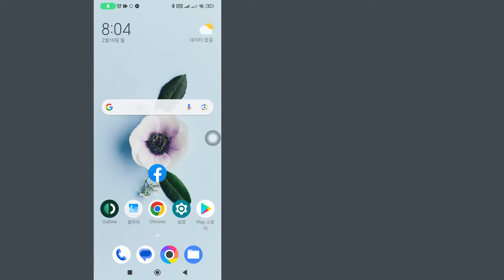페이스북에서 스토리 아카이브를 활성화하는 방법 - 페이스북 스토리 아카이브 활성화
Facebook에서 스토리 아카이브를 활성화하는 방법 | Facebook 스토리 아카이브 활성화
이 비디오에서는 Facebook에서 스토리 보관을 활성화하는 방법을 단계별로 배웁니다. Facebook 스토리 아카이브를 활성화하는 것은 매우 쉽고 이 튜토리얼을 통해 쉽게 수행할 수 있습니다.